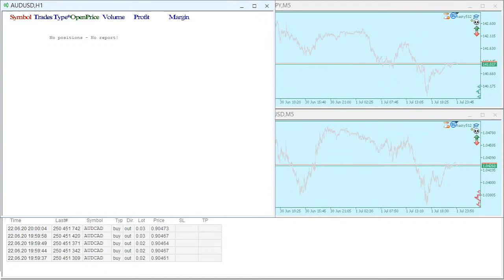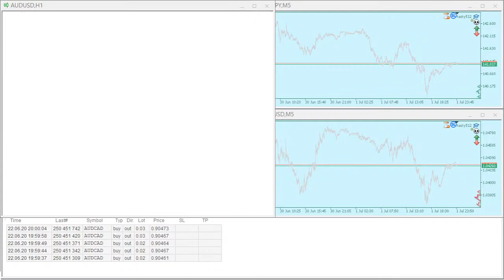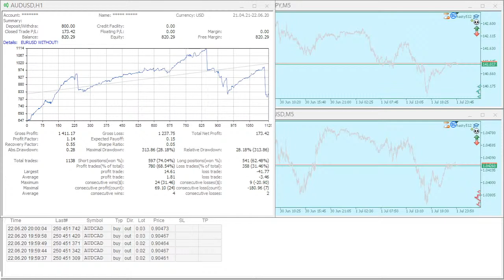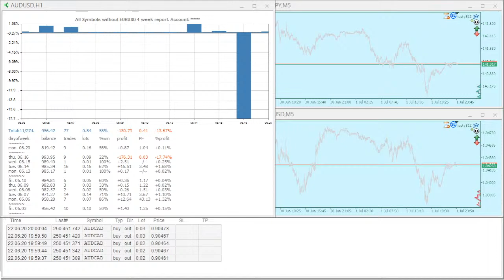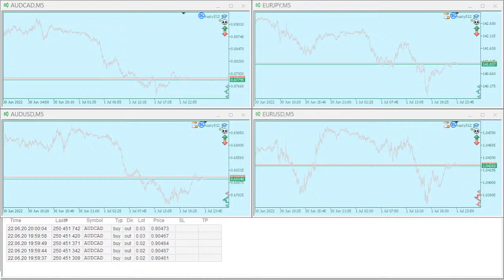Hasty512 20220701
00:00 Current Position by Symbols Histogram.
00:24 Account Quick Symbols Report.
00:51 Summary Trading Report. All Symbols.
01:16 Summary Trading Report. AUDCAD only.
01:41 Summary Trading Report. All Symbols without AUDCAD.
02:06 4-week Report Daily Histogram. All Symbols.
02:31 4-week Report Daily Histogram. AUDCAD only.
02:56 4-week Report Daily Histogram. All Symbols without AUDCAD.
04:13 Summary Trading Report. AUDUSD only.
04:36 Summary Trading Report. All Symbols without AUDUSD.
05:25 4-week Report Daily Histogram. AUDUSD only.
05:50 4-week Report Daily Histogram. All Symbols without AUDUSD.
06:26 Summary Trading Report. EURJPY only.
07:31 Summary Trading Report. All Symbols without EURJPY.
08:21 4-week Report Daily Histogram. EURJPY only.
08:45 4-week Report Daily Histogram. All Symbols without EURJPY.
09:23 Summary Trading Report. EURUSD only.
10:26 Summary Trading Report. All Symbols without EURUSD.
11:17 4-week Report Daily Histogram. EURUSD only.
11:40 4-week Report Daily Histogram. All Symbols without EURUSD.

Intraday trading system that makes profit on short-term price movements from calculated levels.
Trading is conducted both on the rebound and on the breakdown of levels for several instruments simultaneously.
Stop levels are optimized for each instrument.
In trading, a time filter is used, each instrument is traded in due time.
The value of trading levels are calculated based on the readings of our own indicators.
The following currency pairs are traded on the signal: audcad, audusd, eurjpy, eurusd.
More indicators, scripts, advisors for metatrader.